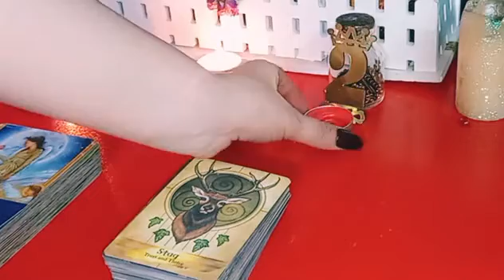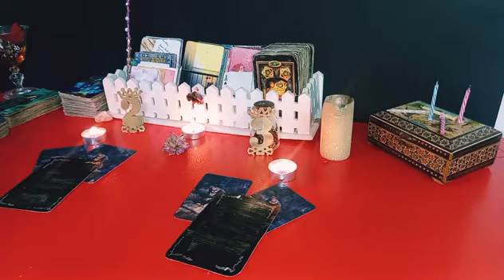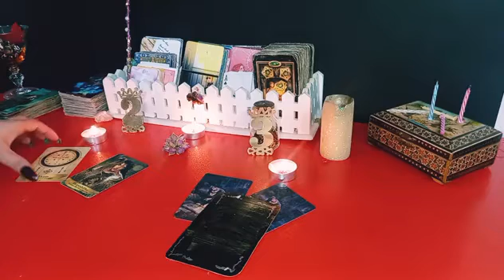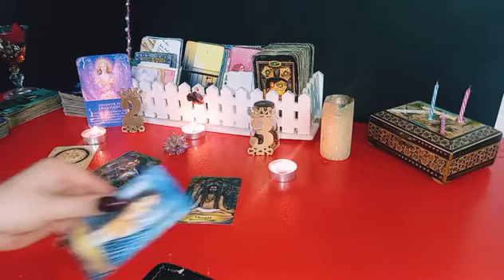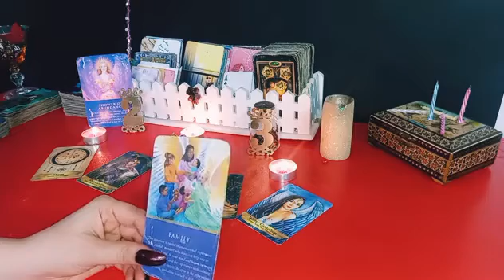فال تاروت نیاکان و اوراکل فرشتگان.اگر چشمت به این ویدیو خورد حتما تماشا کن.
Persian Tarot
Tarot horoscope of ancestors and oracle of angels. If you see this video, be sure to watch it.